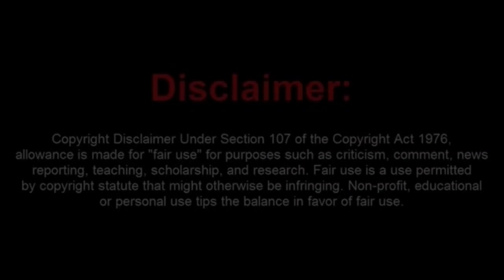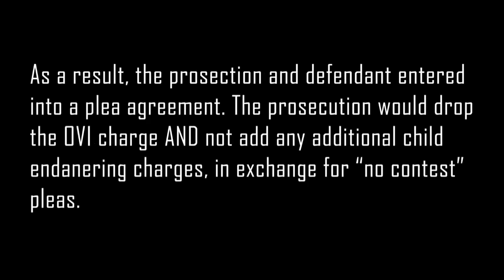A Sad Sack School Bus Driver Was Caught Drinking on the Job and Was Arrested